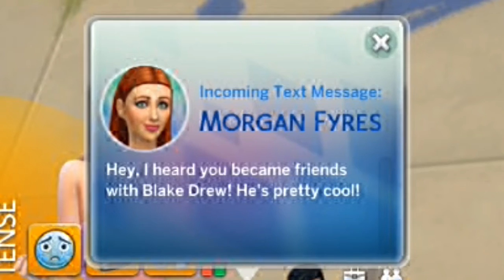Oh Baby! Sims 4 Soap Opera Legacy Challenge Ep. 34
Something happens to Devon!

Do you have any ideas for this Soap Opera?

Wanna create characters or places for the show? DO IT! and tag it in the gallery with the hashtag DillySims and it WILL be added to the series!

Follow me on snap chat: dillyapolinario

I have a tumblr: DillysSims